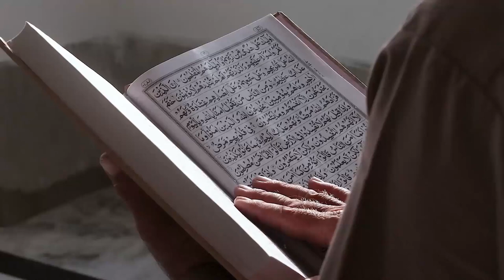Kisah Mualaf Jay Palfrey sang YouTuber Inggris, Mantap Ucap Syahadat di Masjid Turki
Pada video ini menceritakan Kisah Mualaf Jay Palfrey sang YouTuber Inggris, Mantap Ucap Syahadat di Masjid Turki. Inilah kisahnya!